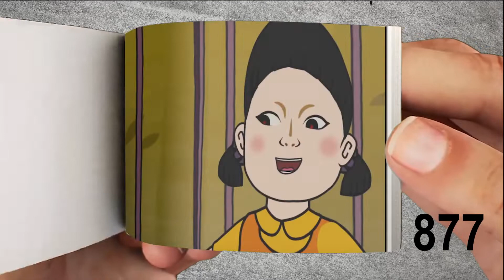Huggy Wuggy & Kissy Missy vs squid game FlipBook